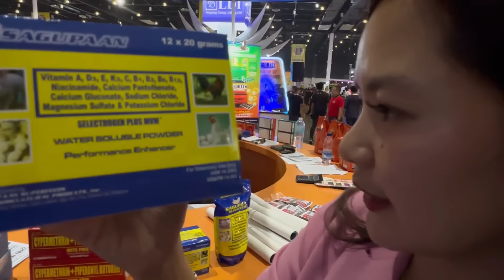Sweater Kelso ni Idol Patrick Antonio! World Gamefowl 2024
Thessalonica farm